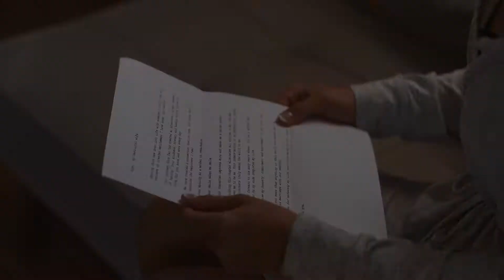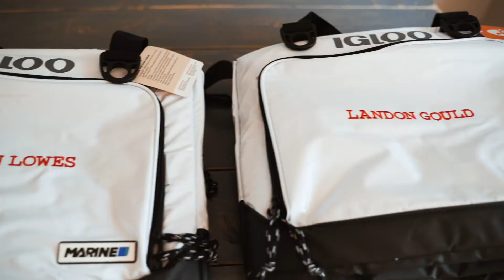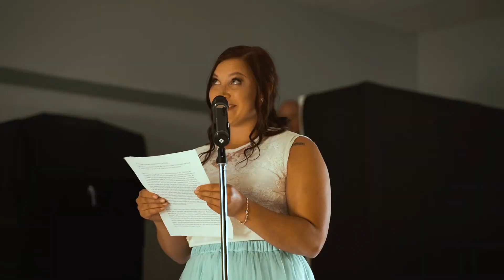High School Sweet Hearts get Married. British Columbia Wedding Video, Josh and Alyx 2019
These two met each other as teenagers and rekindled their love as adults. This wedding was full of celebrations and love from family and friends.  Don't forget to their stunning rooftop First Look.  Alyx and Josh congratulations on your marriage and a beautiful outdoor summer wedding!